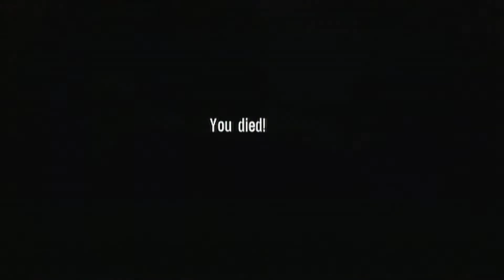Spec Ops: The Line Playthrough\Gameplay Part 12 - Obey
Video Summary:
We are able to make it passed The Gate in this part I think and we fight through countless 't think I enemies. Nothing new. We finally get to talk to a very important person that I didn't think we would be talking to. This guy person then gives us a test to see if we can follow orders or not. You'll have to watch the video to find out. I try to go back and do the other choice but the checkpoint came to quick. After that we start fighting his men because they want payback for what we did and we encounter another sandstorm.